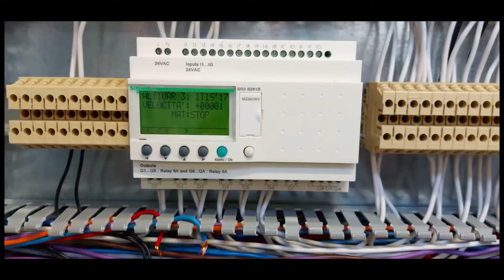IIS Capellini-Sauro della Spezia-ELETTRONICA, ELETTROTECNICA ed AUTOMAZIONE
Breve spot sulla Specializzazione in "ELETTRONICA, ELETTROTECNICA ed AUTOMAZIONE"
del settore TECNOLOGICO dell'Istituto di Istruzione Superiore "Capellini-Sauro" della Spezia.